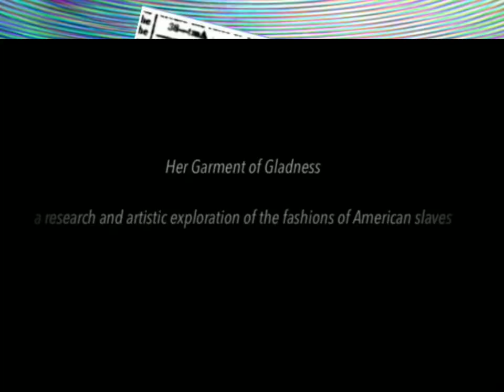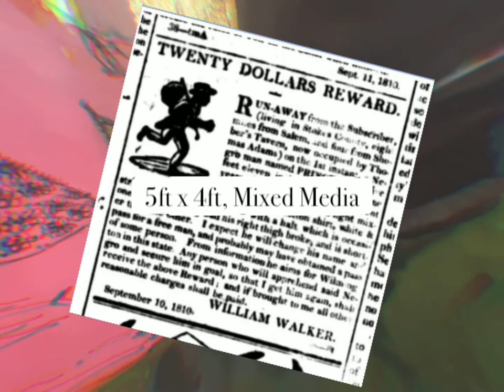Georgia Capstone Video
Presentation from Spring of 2021